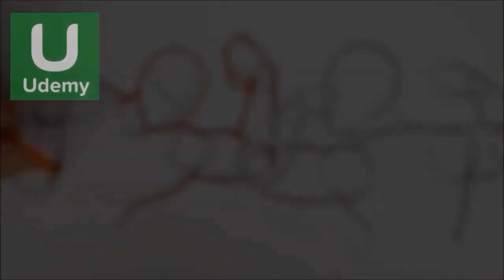TUTORIAL: RETRATO Y CLAROSCURO